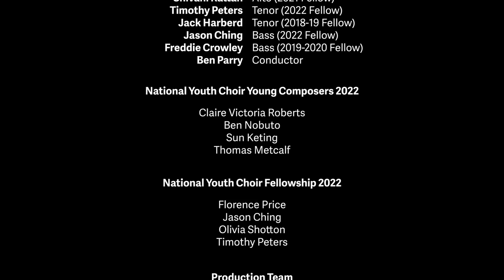Sol | Ben Nobuto | Fellowship Ensemble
'Sol’ Ben Nobuto
Created as part of ‘Young Composers 4’ with NMC Recordings
Performed by National Youth Choir Fellowship Ensemble
Ben Parry - Principal Conductor

Production Team:
Ruth Evans - Director (National Youth Choir)
Georgina Cocker - Producer (National Youth Choir)
Josh Quinlan - Audio Producer (National Youth Choir)
Freya Parry - Production Manager (National Youth Choir)
Tom Mungall - Director of Photography & Audio (VOCES8 Studios)
Caitlin Pittol-Neville - Camera Operator (VOCES8 Studios)
Aytan Buyukoglu - Studio Coordinator (VOCES8 Studios)
Paul Smith - Chief Executive (VOCES8 Studios)

Made possible by:
NMC Recordings - Programme Digital Partner
RVW Trust
The Finzi Trust
The Michael Tippett Musical Foundation
Britten Pears Arts
PRS Foundation's The Open Fund for Organisations
The Leche Trust
Ernst von Siemens Music Foundation
Lord & Lady Lurgan Trust